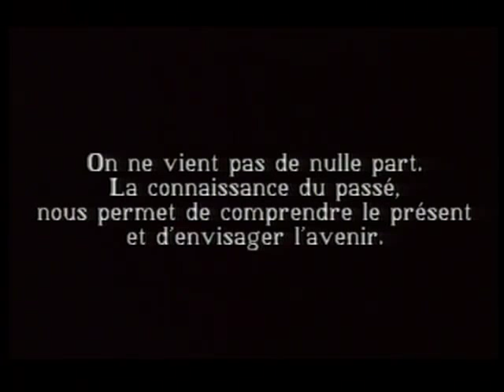Musée Chateau Gombert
Petit film réalisé en 1991 dans le Musée Château Gombert à Marseille